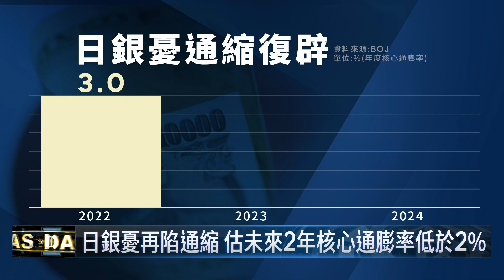日銀堅守YCC狂買債 持有逾半數日本公債 部位超過GDP 經濟學人警告得不償失｜鏡轉全球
日本處於數十年來最有機會擺脫通貨緊縮的時刻，日銀擔心現在改變政策方向，影響企業加薪意願，多年抗通縮努力功虧一簣，但為了堅守超寬鬆及YCC殖利率曲線控制政策，日本公債超過一半都被日銀買走，持有部位超過日本GDP，帳面虧損也持續擴大，經濟學人警告恐得不償失。